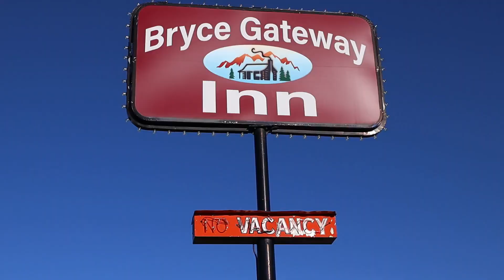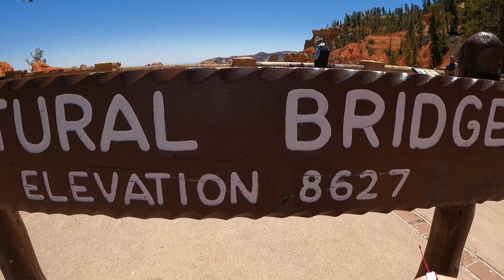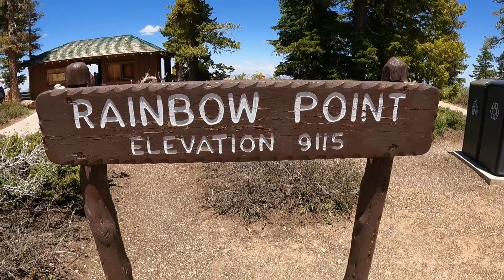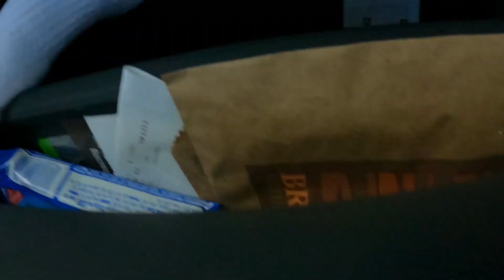Todo lo que debes saber antes de visitar Bryce Canyon National Park | Utah - Parte 2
A menos de 2 horas de Springdale, llegamos a panguitch un pueblito conocido por estar cerca al Bryce. Nos alojamos en Bryce Getaway Inn, unas cabañas que para pasar la noche no está mal. 👌🏼 Este parque nacional lo encontramos ideal para todo la familia. A nuestro entender lo pueden recorrer en un día y en su propio auto. Lleven agua y ropa adecuada. El costo es de $35 por auto. 🚘